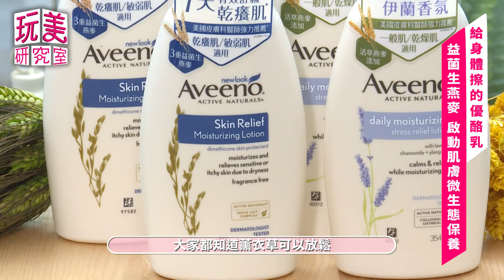揭曉女星愛用的燕麥乳液保養！冬天就是要醬擦【玩美研究室】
『薔薔駕到』最嗆辣、最獨特品味都在這！
『吳速玲 超時尚』最強女神戰利品大公開！
『唐綺陽 開運』12 星座之最XX的是誰？